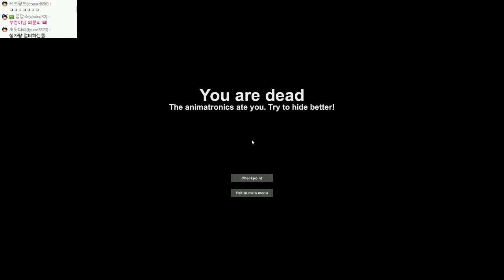케이스 애니매트로닉스 | 프레디피자가게 팬메이드 장난없는 공포게임 | #08 - by조마문